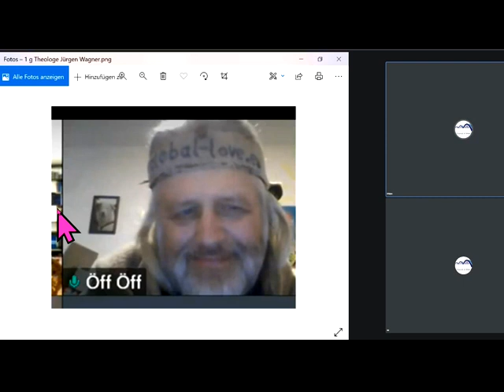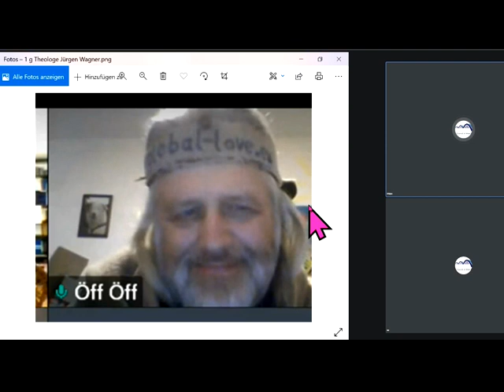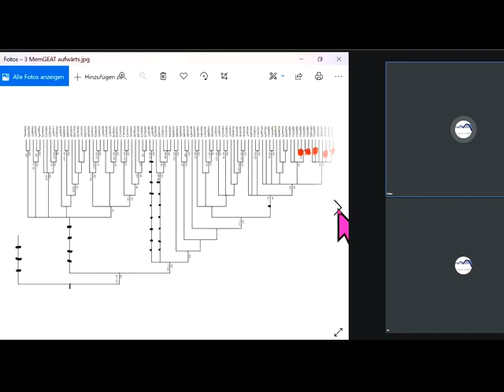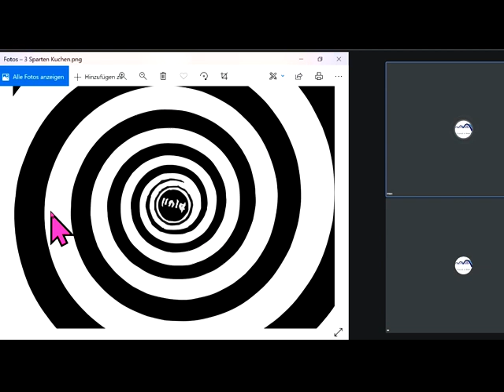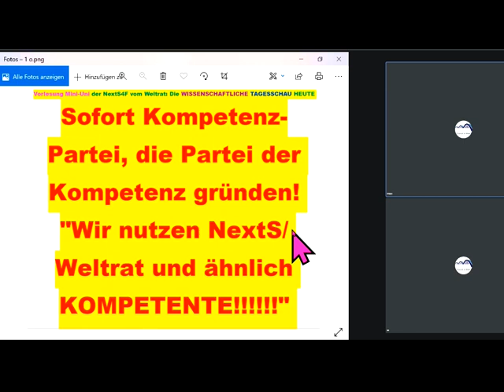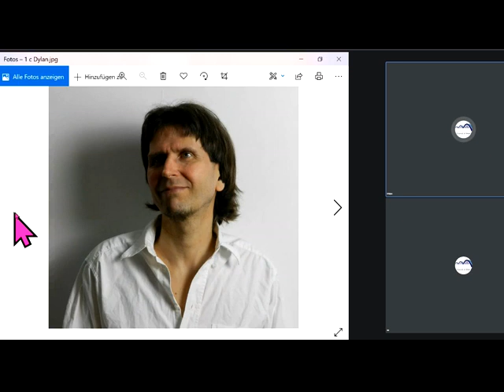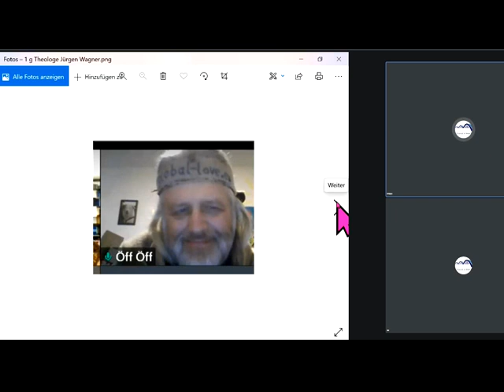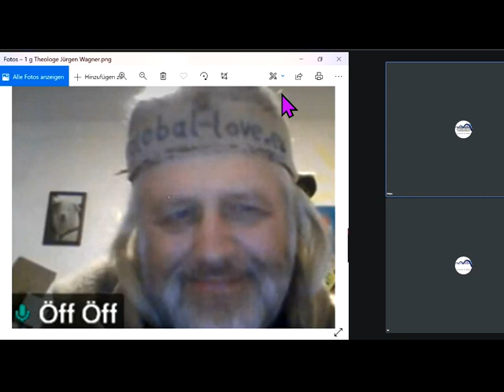Neue Partei vs. Markus Krall GemeinWohl-Ökonomie Christian Felber Sahra Wagenknecht Hans-W. Sinn FFF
886 Bundestagswahl 2021 Corona + GWO Gemeinwohlorientierte Wirtschafts-Ordnung gegen all die Verbreiter gefährlicher Irrtümer Richard David Precht BGE Bedingungsloses Grundeinkommen GWÖ Rainer Mausfeld Greta Thunberg Fridays For Future Ulrike Herrmann Bundeskanzler Sebastian Kurz Warren Buffett Luisa Neubauer Arnold Schwarzenegger Niko Paech Postwachstums-Ökonomie Die Wirtschaftsweisen ( Sachverständigenrat ) ifo Institut .. ... . ... .